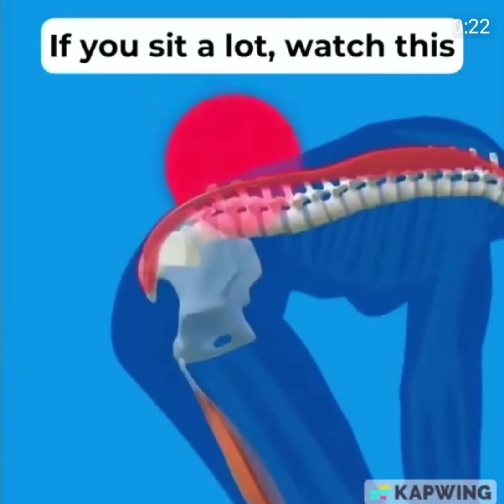Dolor de la espalda y la movilidad se la espina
Dolor de la espalda y la movilidad se la espina fitness @PaulaStephania

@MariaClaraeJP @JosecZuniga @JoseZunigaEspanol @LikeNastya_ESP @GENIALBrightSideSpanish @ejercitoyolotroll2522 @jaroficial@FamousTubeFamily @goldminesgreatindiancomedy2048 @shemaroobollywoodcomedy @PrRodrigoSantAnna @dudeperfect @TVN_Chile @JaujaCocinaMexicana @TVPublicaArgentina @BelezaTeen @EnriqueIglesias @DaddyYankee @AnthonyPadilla